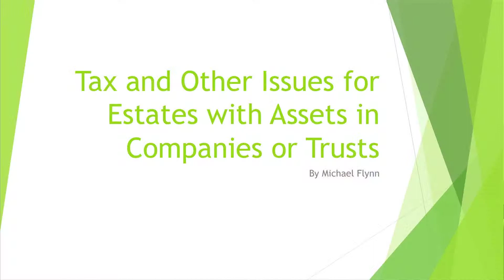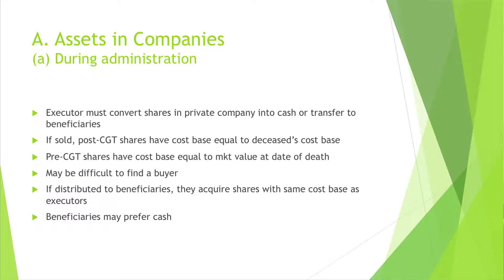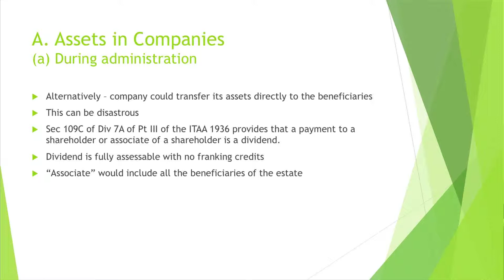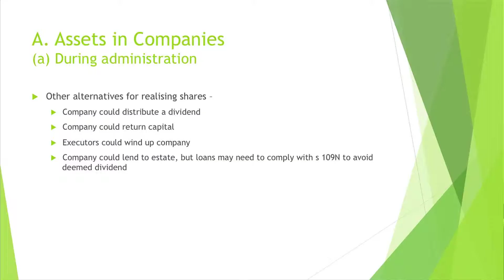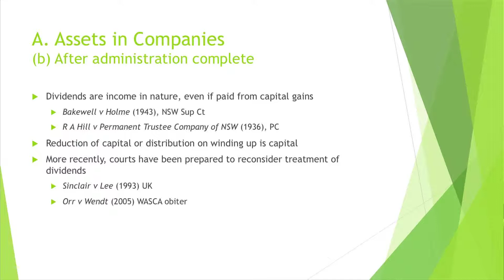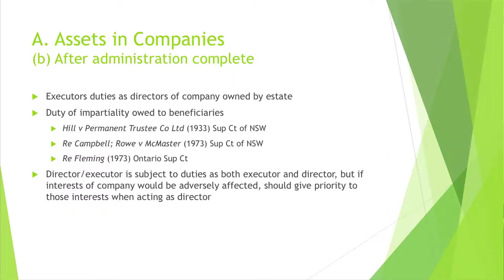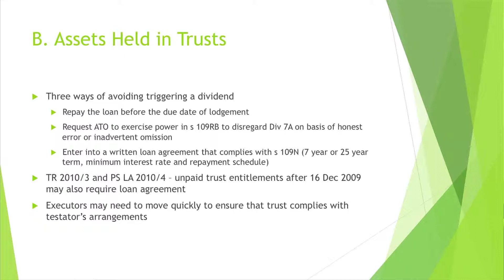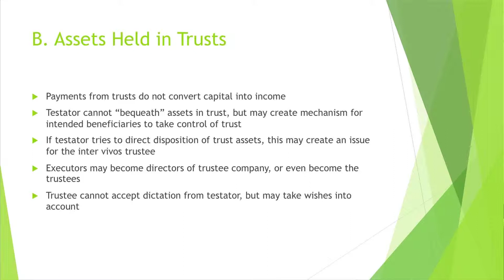Tax and Superannuation Issues for Estates - Part 2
Greens List Online CPD Library Subscription

Summary:

This Continuing Professional Development seminar was held at Monash Law Chambers, it was presented by Barristers Michael Flynn and Peter Crofts and was Chaired by Solicitor Robert Davey of Aitken Partners.